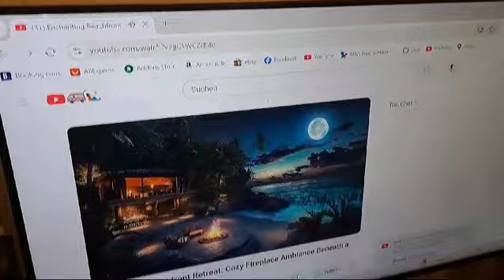16. November 2024